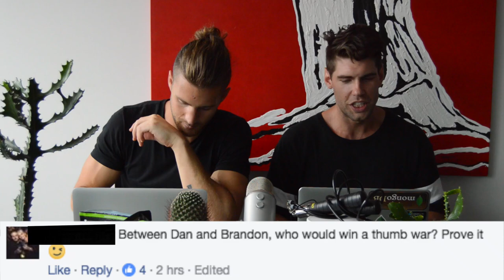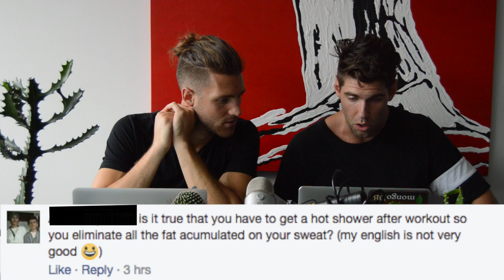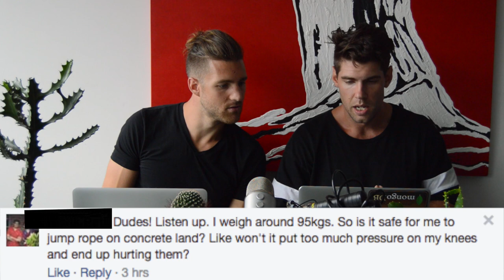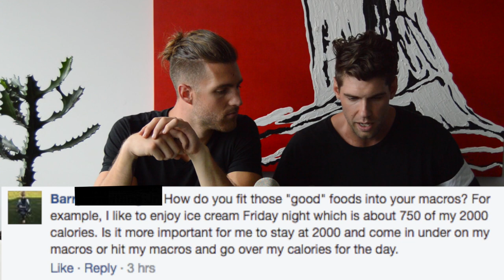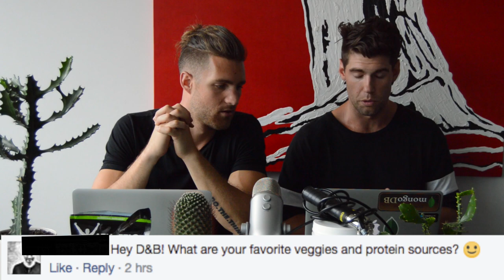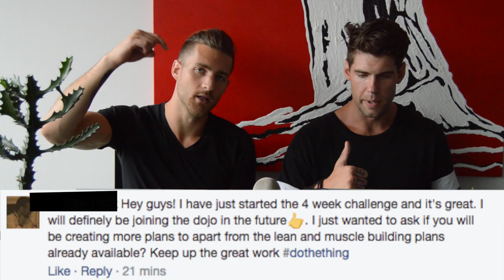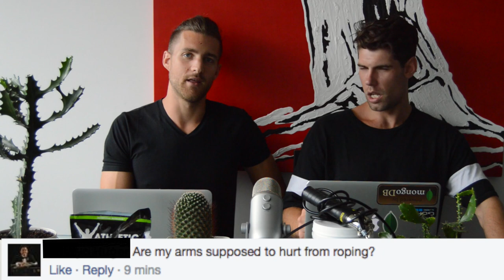Rest Days, Pre-workout + How Tall Are The Zen Dudes? | AskTheZenDudes 13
Why Our Name Is Zen Dude Fitness, Our Opinion Of Pre-workout, & How Tall Are We? - Ask The Zen Dudes Episode 13

This is the Ask The Zen Dudes Show. You ask questions related to health, fitness, jump rope, and lifestyle, and we give ya the answers. This week we address why we named our company zen dude fitness, our opinion of using pre-workout, & how tall we are.

Today's questions:

1:24: have you guys ever done brazilian jiu jitsu?
2:06: do you guys take rest days?
3:53: 3 favorite movie characters?
5:25: are bcaa's worthless?
6:46: should I use pre-workout?
8:37: who would win a thumb war (go!)
9:20: does athletic greens break your fast?
10:18: zen dude travel plans? st louis?
11:10: can I catch a cold taking cold showers?
12:35: is fat lost in our sweat?
13:14: where can I get a dothething shirt?
13:45: dan, can you moonwalk?
14:01: can I jump rope on concrete?
16:09: why the name "zen dude fitness?"
17:54: have you ever been caught masturbating?
19:16: how to fit healthy foods into your macros?
21:42: tips for starting a business?
24:43: what is your height?
25:55: favorite veggies and protein sources?
27:27: do longer crossropes help with tricks?
27:50: will you be creating more jump rope programs?
29:07: normal for my arms to hurt when jumping?